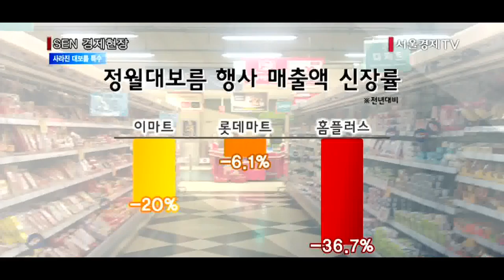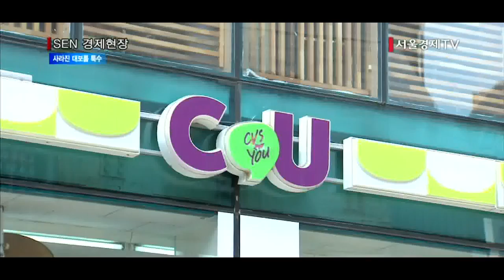사라지는 대보름 특수, 이유는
[앵커]
오늘은 우리 민족 최대 명절 중 하나인 정월대보름입니다. 유통업체 입장에서는 나물과 잡곡, 견과류 등 관련 제품 매출이 크게 늘어나는 특수를 기대하는 시즌인데요, 어찌된 일인지 최근 몇년간 정월 대보름 특수는 점점 사라지고 있다고 합니다. 조주희기자가 전합니다.

[기자]
부럼이란 ‘부스럼’의 준말로 피부에 생기는 종기를 가리키는 말입니다.
우리 선조들은 정월 대보름날 아침 날밤이나 호두 같은 견과류를 깨물며 한해동안 부스럼이 나지 않고 만사가 뜻대로 되길 기원했습니다.

하지만 정월대보름을 맞아 견과류를 찾는 사람들은 점점 줄고 있습니다.
[CG] 지난해 정월 대보름 행사 관련 매출액 신장율을 보면 이마트는 -20%, 롯데마트는 -6.1%, 홈플러스는 -36.7%를 각각 기록했습니다.
올해 매출은 행사가 끝나봐야 알겠지만, 유통업체들의 정월 대보름 관련 매출은 2013년부터 매년 3~5% 씩 감소하고 있습니다.

업계 관계자들은 불황으로 소비심리가 위축되며 명절이나 특별한 날을 챙기는 사람들이 점점 줄고 있기 때문이라고 설명합니다.
지난 밸런타인데이만 해도 편의점 씨유의 밸런타인데이 매출은 전년대비 9% 감소했고, 세븐일레븐 역시 당일 매출이 전년 대비 12% 하락했습니다.

[인터뷰] 김형표/ 롯데마트 홍보팀 과장
최근 견과류 매출은 매년 소폭 신장하고 있는 반면, 정월 대보름 매출 수요는 하락 된 모습을 보이고 있습니다. 특별한 날을 챙기는 소비자들이 점차 줄어 들고 있기 때문으로 보입니다.

반면 정월대보름을 맞아 관련 매출은 줄고 있지만 평소 견과류 시장은 성장하고 있습니다
웰빙문화가 확산되면서 명절 같은 특별한 날은 챙기지 않더라도 평소에 건강을 챙기는 사람들이 늘고 있는 탓입니다.
지난해 호두의 매출신장률은 1.5%, 마카다미아는 126.5%에 달합니다.

이 때문에 유통업체들은 정월 대보름 자체보단 건강에 초점을 맞춰 전략 상품을 출시하고 마케팅 전략을 바꾸고 있습니다.
대목 시기가 아닌 평소에 소비자들이 부담 없이 구입할 수 있도록 저렴하면서도 실속있는 제품들을 대거 내놓는 것은 이 같은 맥락입니다.

[인터뷰] 김수산(58)/ 시민
집에서는 여러가지 나물을 한꺼번에 할 수가 없으니까 이렇게 해놓은 거 간단하게 식구들이랑 나눠 먹으려고 샀어요

점차 지갑을 닫는 소비자들이 늘면서 명절이나 특별한 날을 맞이하는 유통업체들의 전략도 변하고 있습니다. /서울경제TV 조주희입니다.